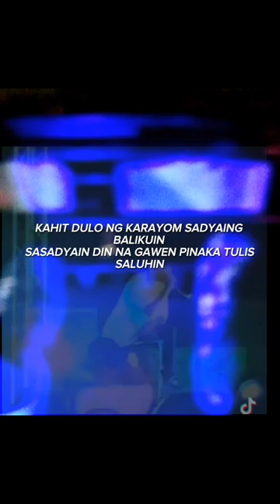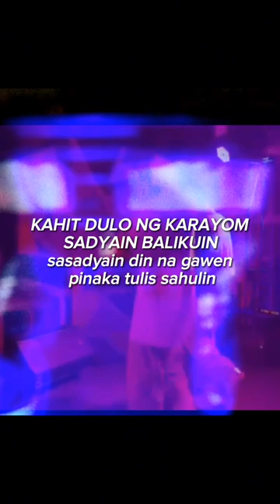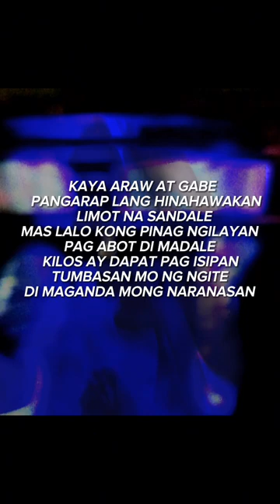youtube video #-2zX2BT3CPU